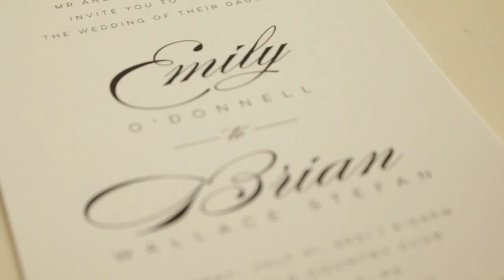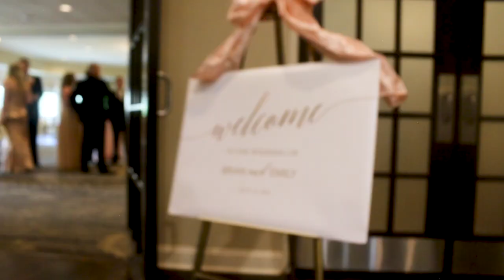Emily & Brian Stefan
The wedding celebration of Emily and Brian Stefan
07/31/21